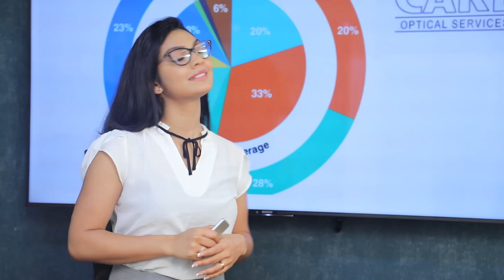සජිත්ලගේ පාලනය කාලේදී මේ රටේ ආර්ථිකය කෑවා | Breaking.lk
සජිත්ලගේ පාලනය කාලේදී මේ රටේ ආර්ථිකය කෑවා